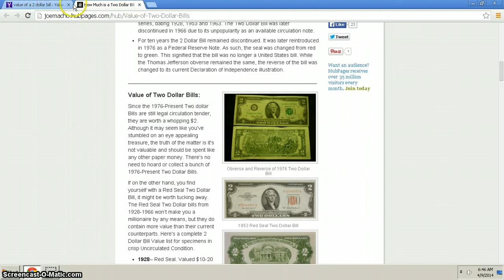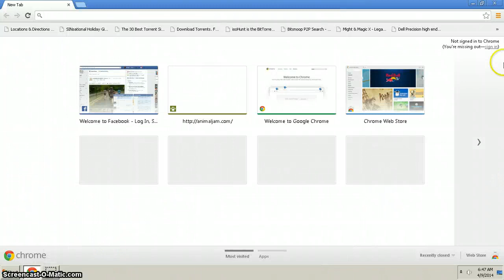I have a TWO DOLLAR BILL